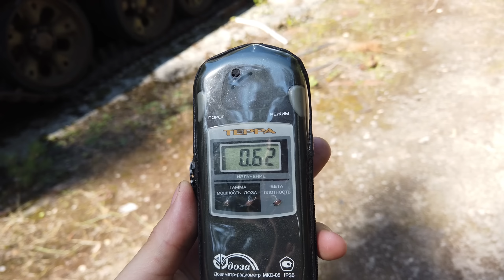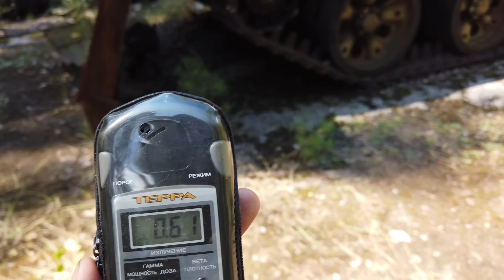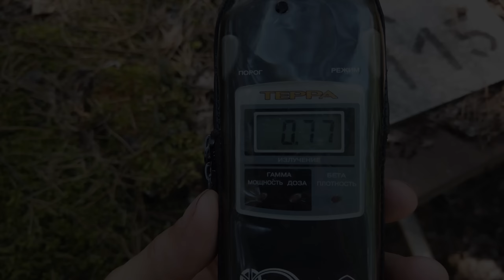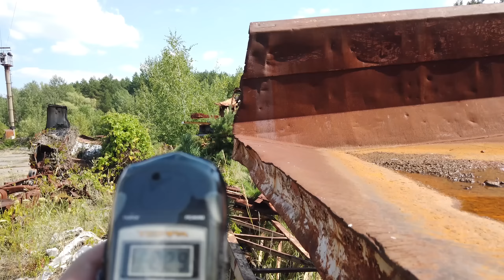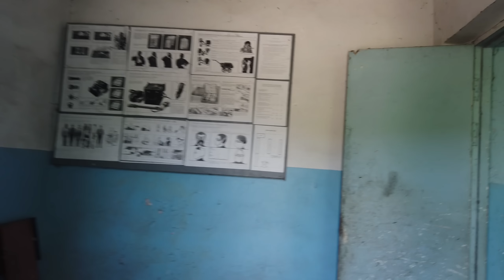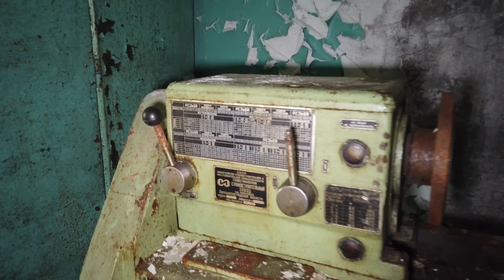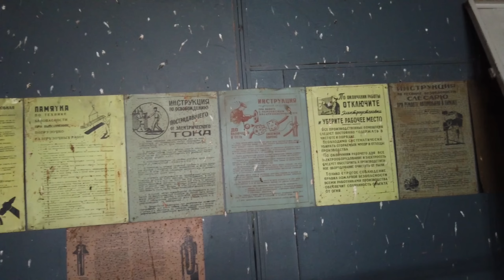Гараж Чернобыль сервиса, нашли целые автомобили ликвидаторов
Автотранспортное хозяйство №2 (АТХ-2), она же Передвижная механизированная колонна (ПМК) № 35. Гараж «Чернобыльсервиса».
Это была ранее охраняемая площадка, на которой хранился различный транспорт и спецтранспорт который использовался внутри зоны отчуждения в целях ликвидации последствий аварии на Чернобыльской АЭС. Здесь же эти автомобили ремонтировали и дезактивировали от загрязнения радиацией.

Именно тут по сей день хранятся известные специальные машины (УМП-1) на шасси Белаза 7548 для дезактивации зданий и улиц в городе Припять. Данная машина является штатной единицей карьерного оборудования и используется для орошения водяной смесью карьеров и шахт в целях пылеподавления.

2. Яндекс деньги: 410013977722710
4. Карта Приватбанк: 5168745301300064